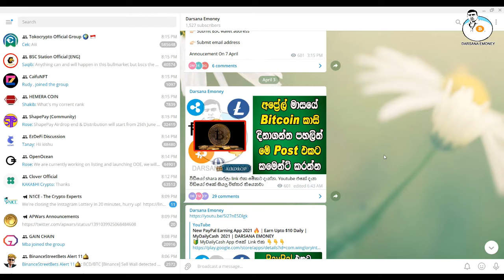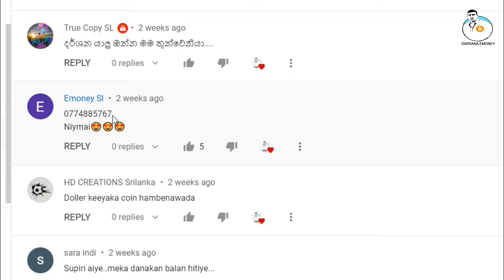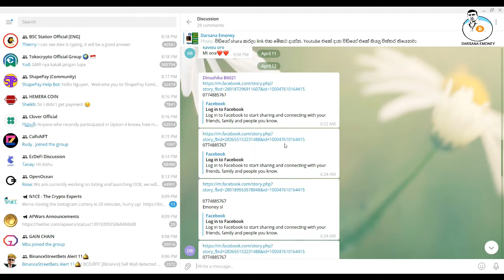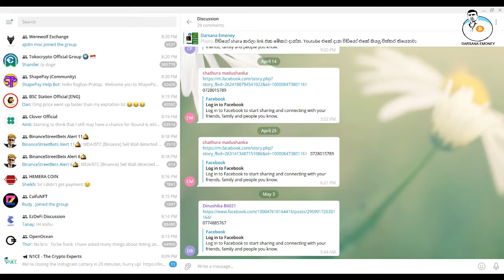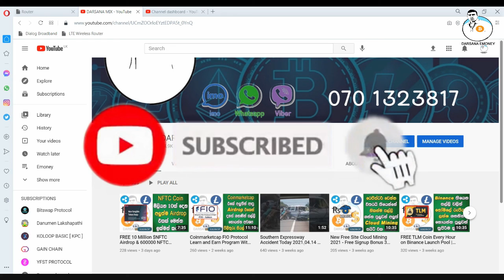Bitcoin Giveaway Winner | April | DARSANA EMONEY